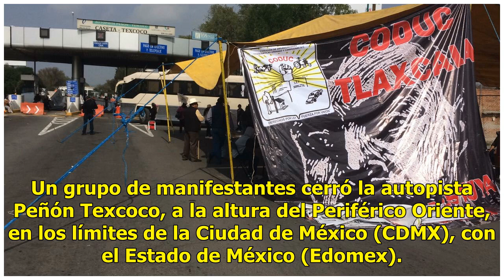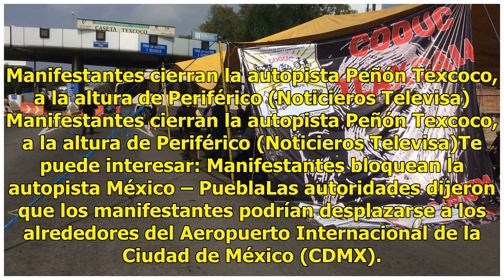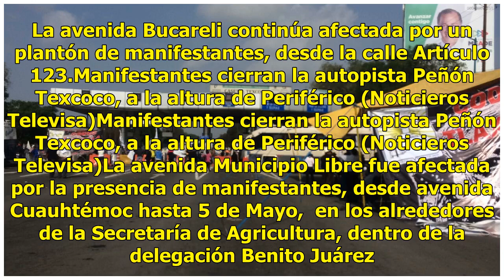Manifestantes cierran la autopista Peñón Texcoco, a la altura de Periférico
Un grupo de manifestantes cerró la autopista Peñón Texcoco, a la altura del Periférico Oriente, en los límites de la Ciudad de México (CDMX), con el Estado de México (Edomex). Miembros de organizaciones campesinas cerraron la vía en demanda del pago de los predios ‘Los Tlateles’, que pertenecían a e...